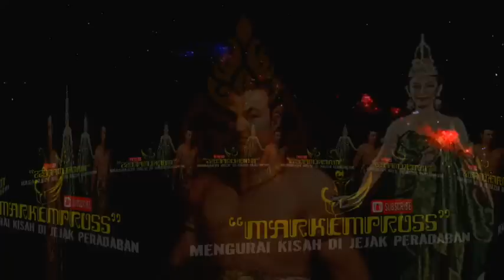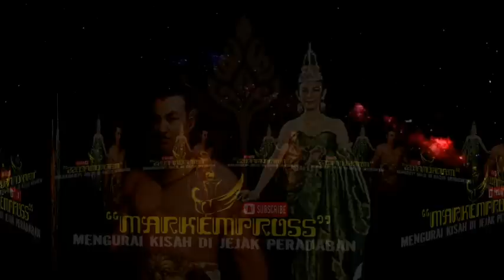GAJAH MADA 5 || menjelang pembacaan keputusan (12)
Audiobook serial GAJAH MADA karya legendaris dari Langit kresna hariadi.

Gajah Mada merupakan roman sejarah yang ditulis Langit Kresna Hariadi, berkisah tentang sepak terjang Gajah Mada dalam kariernya sebagai hulubalang hingga menjadi mahapatih suatu imperium besar di Nusantara yaitu kerajaan majapahit/wilwatikta.